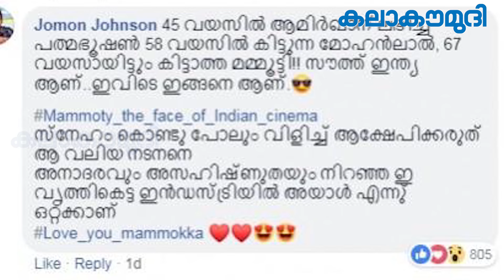മമ്മൂട്ടിക്കും വിഎസിനും ലഭിക്കാത്ത പത്മ അവാര്‍ഡ് | Mammootty | VS Achuthanandan | Kalakaumudi Online